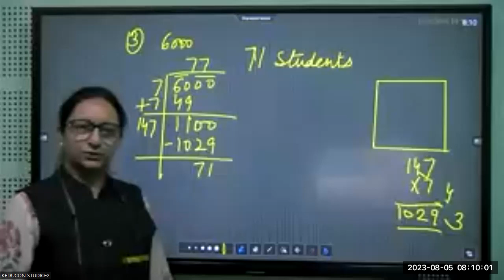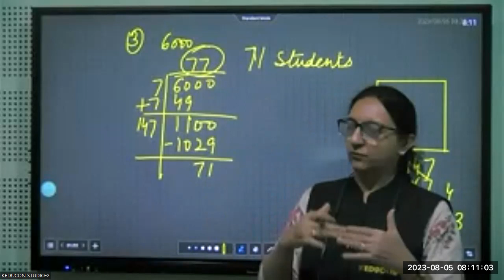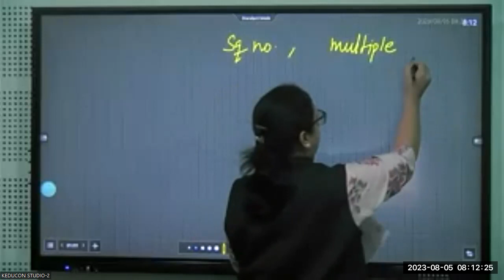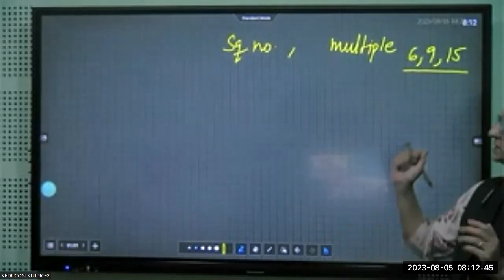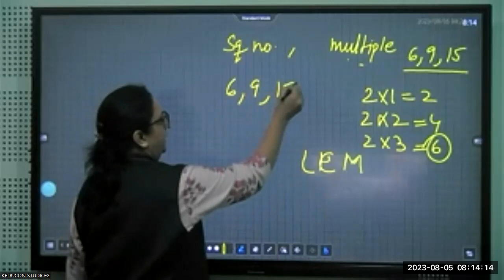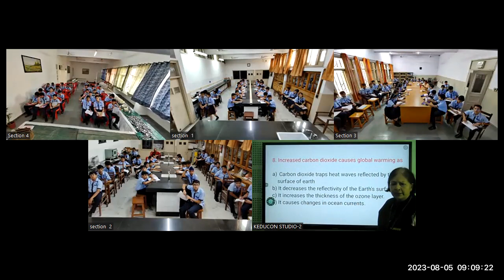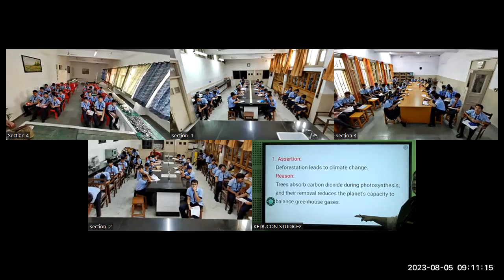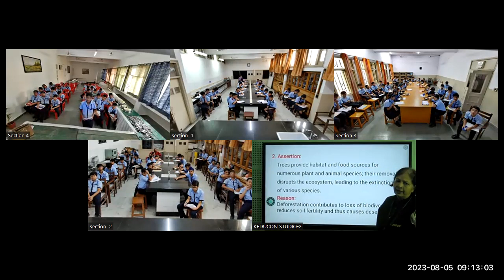SDV,Class-8, math square and square root (05.07.23)